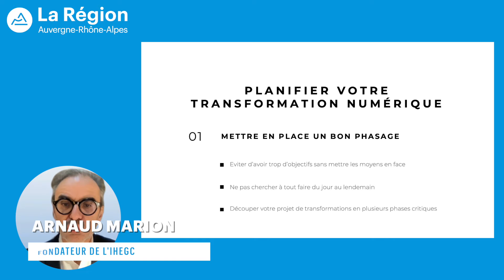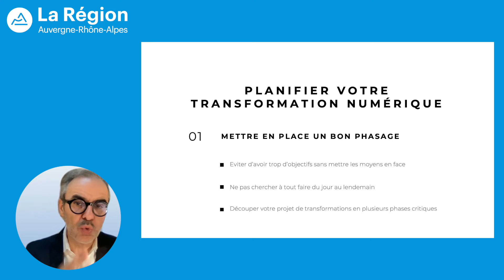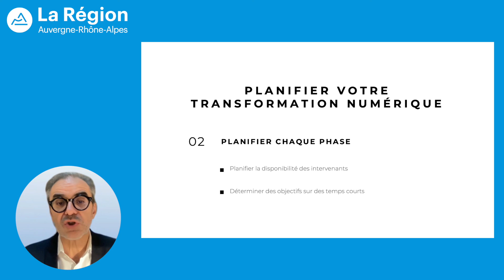Comment planifier sa transformation numérique ?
Le numérique pour booster mon entreprise - Épisode 7 : Réaliser sa transformation numérique

Intervention d'Arnaud Marion - Fondateur de l’Institut des Hautes Études en Gestion des Crises (IHEGC), expert en gestion des crises et des stratégies de transformation des modèles économiques.

Découvrez les services proposés par la Région Auvergne-Rhône-Alpes et ses partenaires pour vous accompagner dans votre projet de transformation numérique